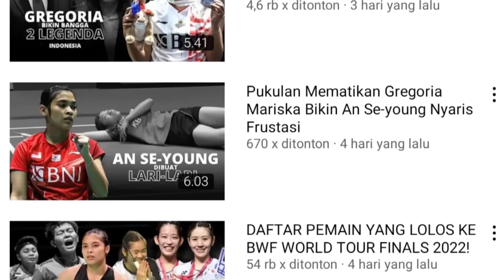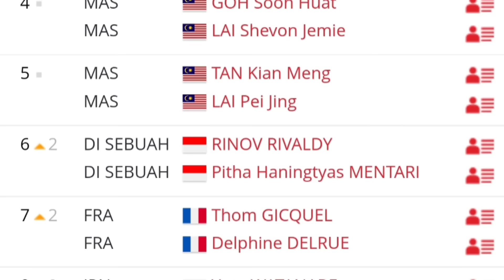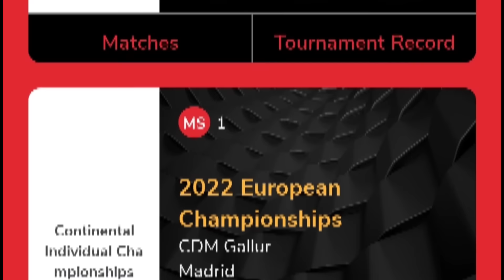BWF UMUMKAN DAFTAR PEMAIN YANG LOLOS KE BWF WORLD TOUR FINALS 2022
Berikut adalah daftar pebulutangkis yang akan bertanding diajang BWF World Tour Finals 2022 yuk simak berapa wakil Indonesia dan negara lainnya yang akan tempur memperebutkan gelar juara pada WTF 2022

Keperluan iklan/Endorse dapat memberikan pesan melalui email admin di bawah ini
Email Business: